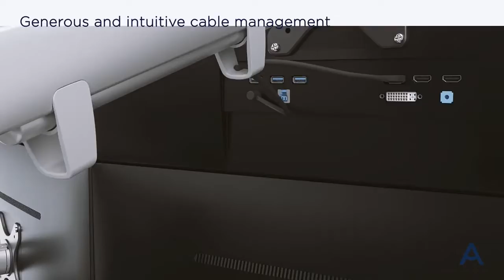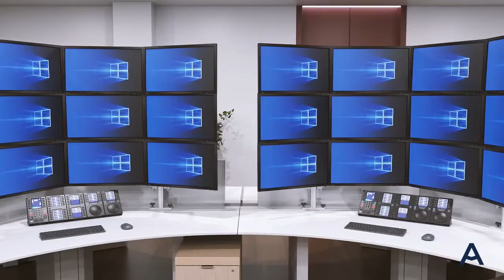Atdec AWM-P40X Modular Mount Post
See how Atdec's new modular mount post future-proofs facility management and makes moving teams easier. Infinite configuration without changing the base component.